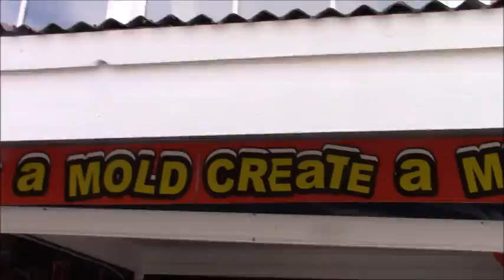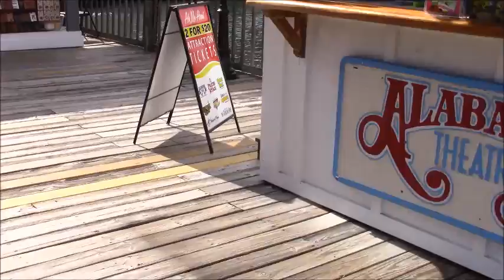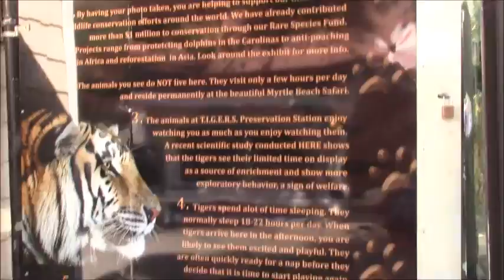Barefoot Landing Shopping Mall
Place had some nice shops and Restaurants.  It also had a fun area